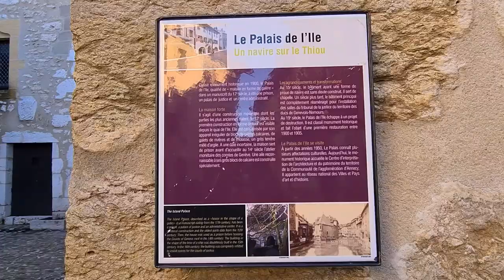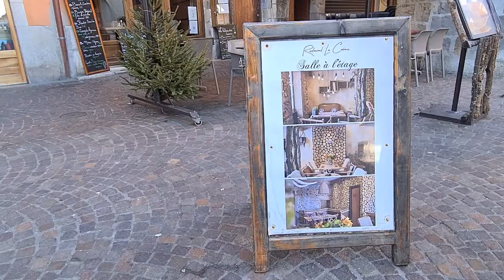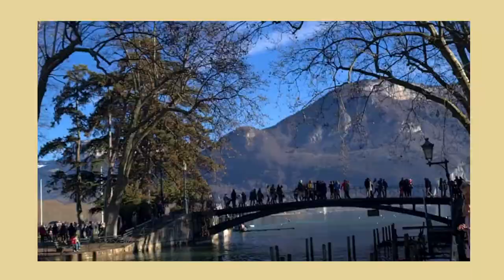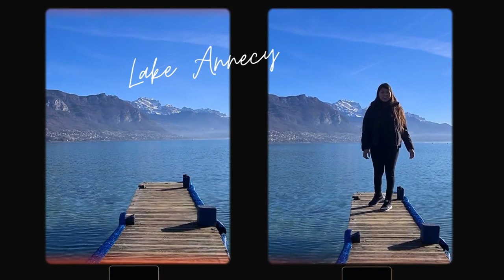ANNECY 🇫🇷 INSTAGRAMABLE CITY ||THE VENICE OF THE ALPS FRENCH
Annecy is an alpine town in southeastern France, where Lake Annecy feeds into the Thiou River. It’s known for its Vieille Ville (old town), with cobbled streets, winding canals and pastel-colored houses. Overlooking the city, the medieval Château d’Annecy, once home to the Counts of Geneva, contains a museum with regional artifacts such as Alpine furniture and religious art, plus a natural history exhibit.
In addition to the lake, the city of Annecy is also famous for it's beautiful old town and the main canal going through it. That's why the town is also known as the Venice of the Alps (la Venise des Alpes in french).

 Sheryl ❤️